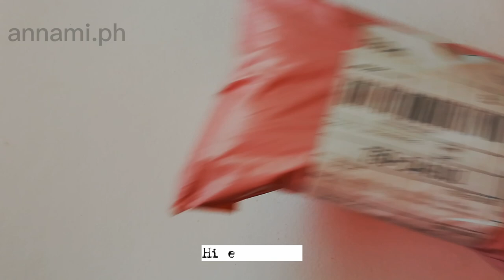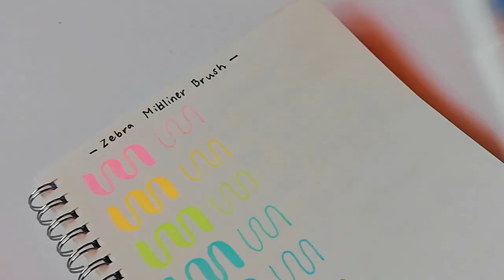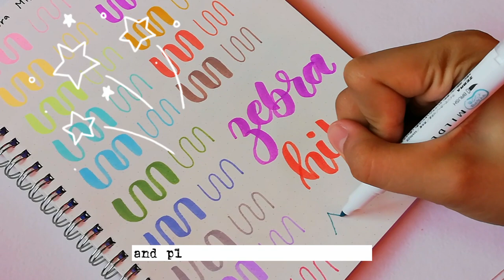Zebra Mildliner Brush Unboxing + Review ll Callig Vlog 002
Hi Calligraphymates! Today I'm going to unbox & review my new Zebra Mildliner Brushpens. Hope you enjoy watching!